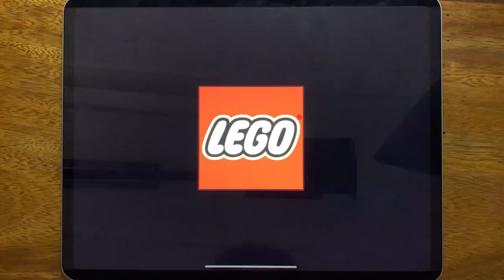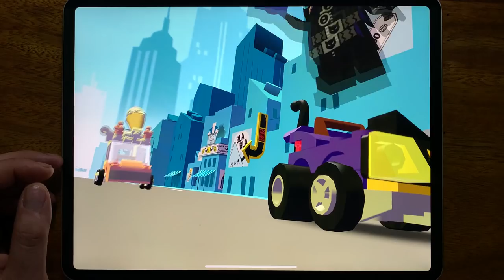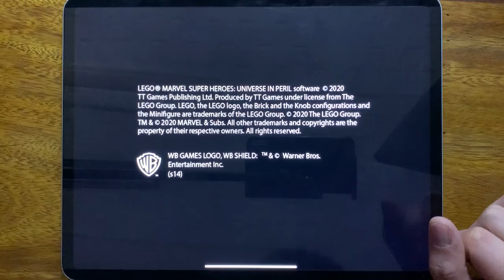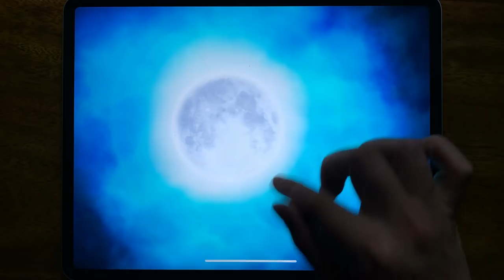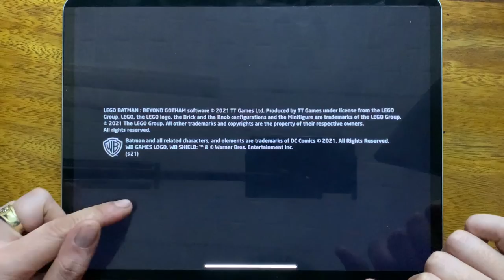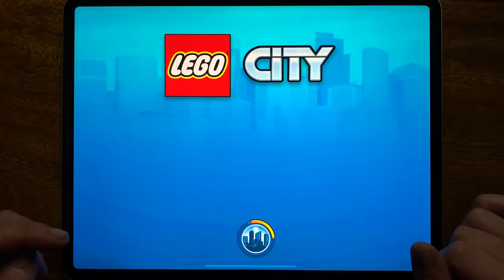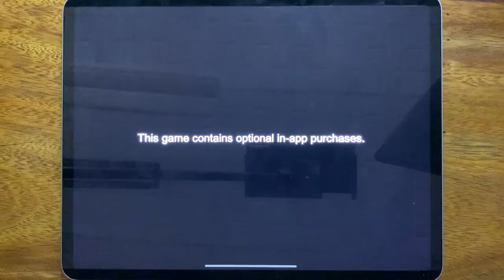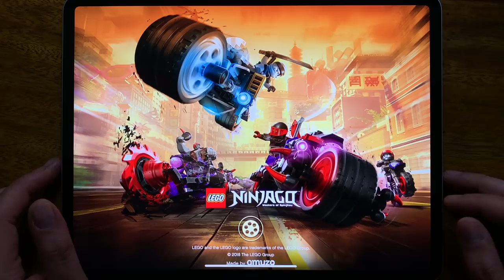Friends Rush, Brawls, Mighty Micros, LEGO Marvel, lego Batman, Strike Force, Champions, LEGO Batman